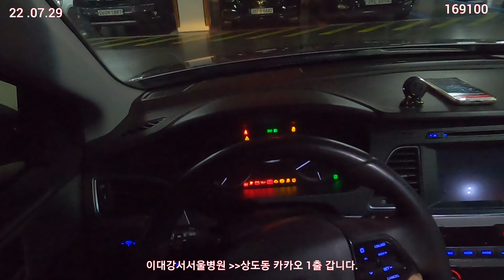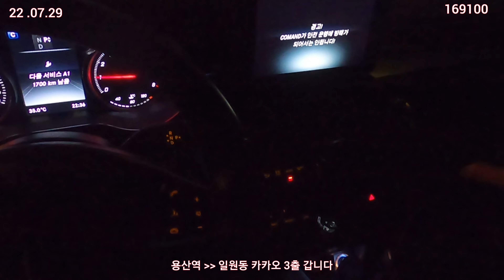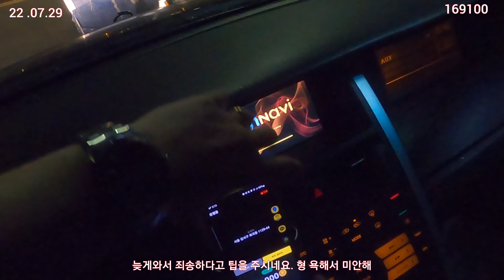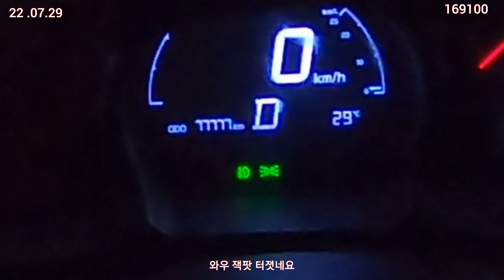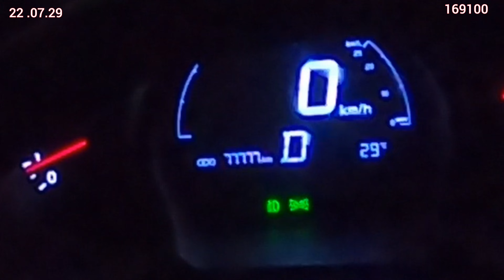잭팟 터짐 77777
안녕하세요.
도철입니다.